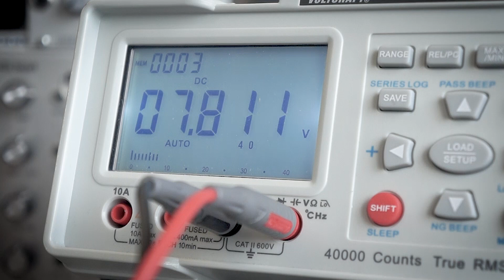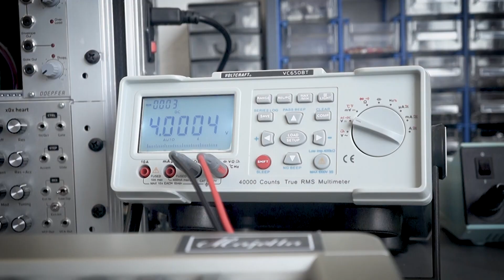Majella Audio - DIY MIDI to CV converter (Eurorack)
A short video to support the DIY manual of the MCVC Eurorack MIDI to CV converter.